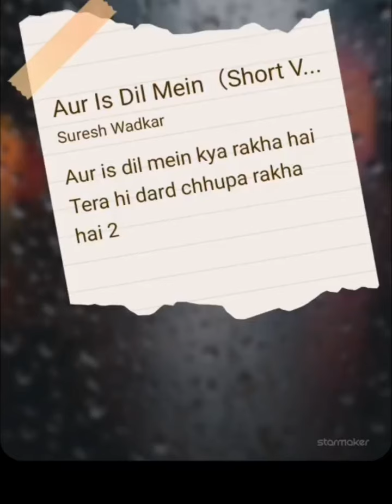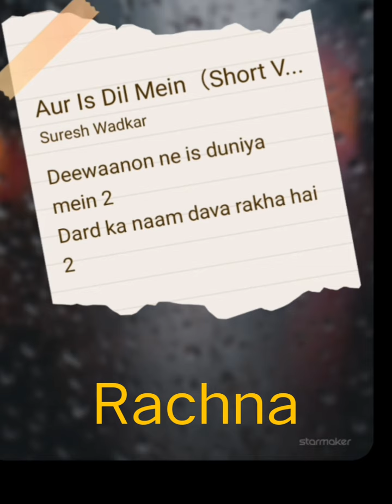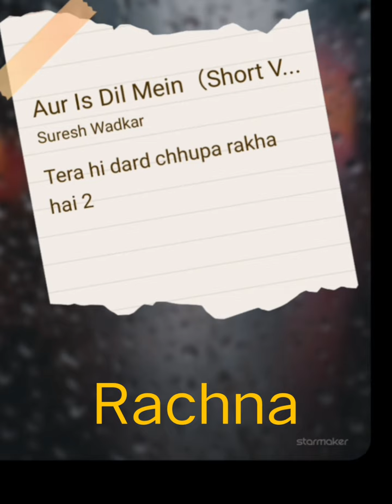Aur Iss Dil Me Kya Rakha Hai